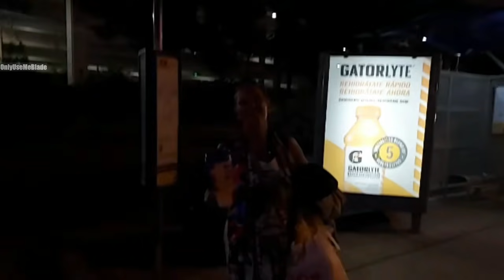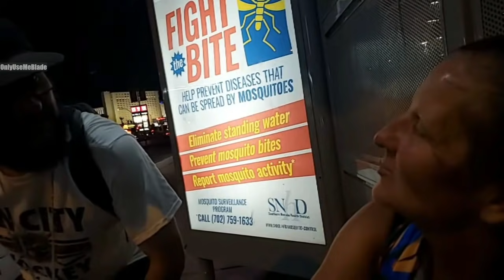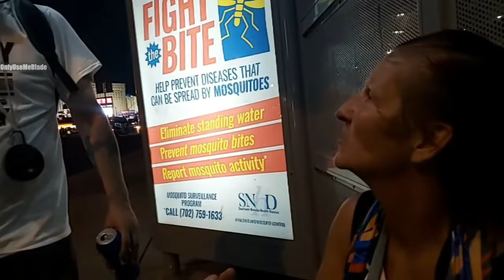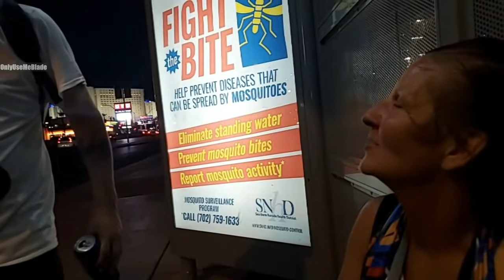ONLYUSEMEBLADE SLAPPED AFTER DISRESPECTING ANOTHER STREAMER